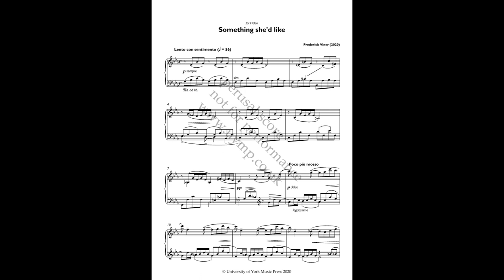'Something She'd Like' for piano (2020), performed by Paul Barton | Frederick Viner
Written for my late grandmother - something she'd (hopefully) like.